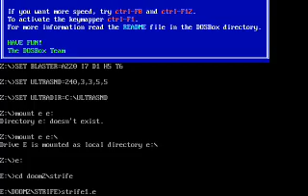Strife Walkthrough Part 1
Strife (released in 1996) is a Doom-engine game created by Rogue Entertainment and Velocity. It offered an RPG-like action game, with heavy story elements and voice-acting. Among the features were hub-levels much similar to Hexen, the ability to increase the player's accuracy with most of the weapons, an item that could destroy forcefields, and the ability to raise your maximum health from 100 to as much as 200 permanently. Strife is also the very last commercial game to use the doom engine.

This is part 1 of the Strife walkthrough (played on Dosbox). You begin with just a knife and a few guards at the start. Once they are disposed, there will be medkits near your starting position.

I didn't want to go through the entire Harris quest as it just leads to a dead end (literally), so I killed him right after his dialog ends which afterwards, you can grab his loot.

Walkthrough ends after killing Beldin and locating the Front.